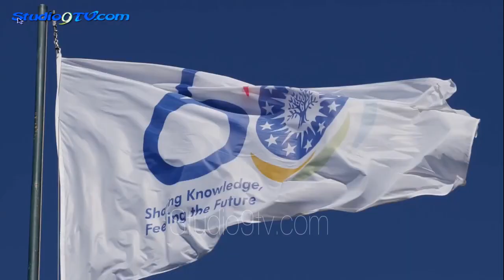Terza conferenza mondiale sulla Rivitalizzazione della Dieta Mediterranea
“Cambio di rotta verso sistemi alimentari più sostenibili e resilienti nei Paesi del Mediterraneo: la Dieta Mediterranea come risorsa strategica per accelerare l'Agenda 2030 nella Regione”. È questo il titolo della terza conferenza mondiale sulla Rivitalizzazione della Dieta Mediterranea, in programma dal 28 al 30 settembre, nel Campus Cosimo Lacirignola del CIHEAM Bari.

Tanti i temi affrontati in ventuno sessioni da quasi 200 tra esperti e stakeholder internazionali, nell’appuntamento organizzato nell’anno del sessantesimo anniversario del Centro Internazionale di Alti Studi Agronomici Mediterranei: dal riconoscere la Dieta Mediterranea come un modello alimentare sostenibile al contrastare il cambiamento climatico e fermare il crollo della biodiversità nell’area.
Costruire regole e sistemi di controllo e gestione credibili ed efficaci, a partire dall’etichettatura nutrizionale dei prodotti, tra le necessità emerse nel convegno inaugurale, che ha visto la partecipazione di importanti esponenti del mondo politico e della cooperazione internazionale.